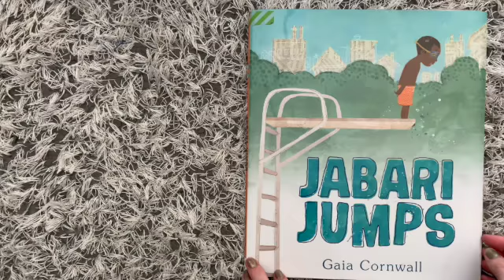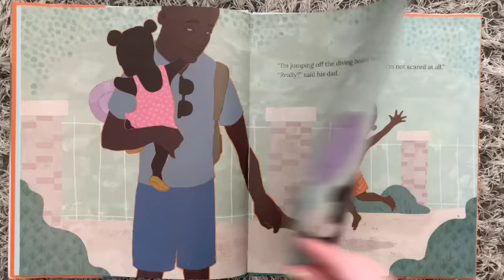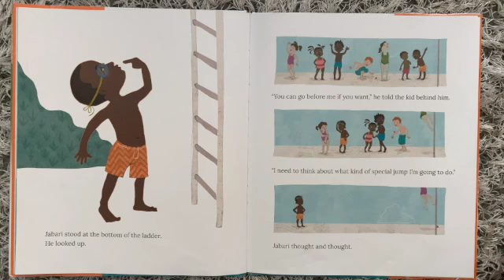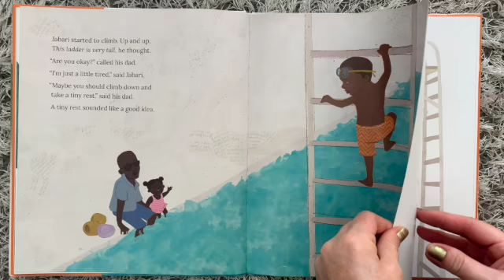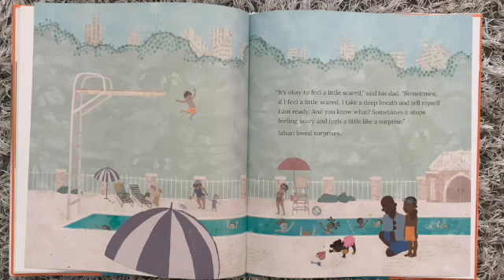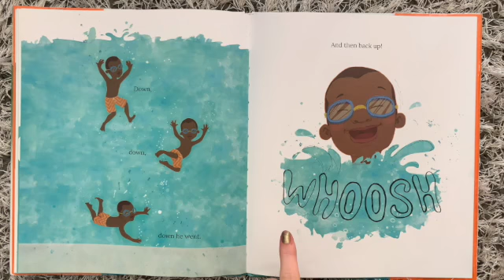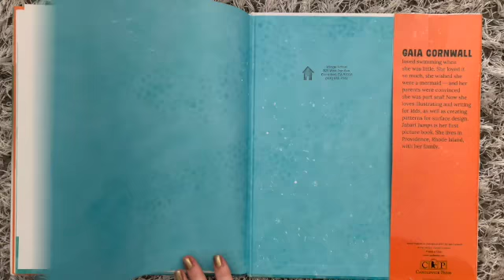Jabari Jumps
This video is about Jabari Jumps